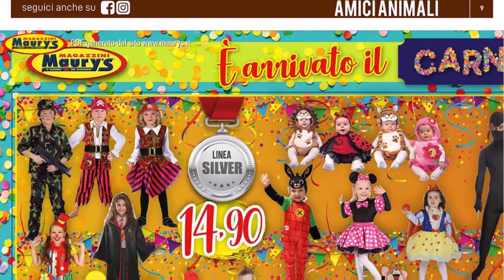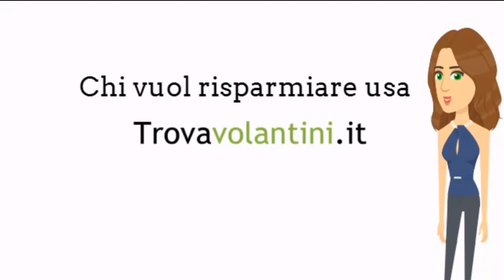VOLANTINO MAURYS dal 28 Gennaio al 13 febbraio 2021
Sfogliamo insieme (in anteprima) il nuovo volantino MAURYS valido dal 28 Gennaio al 13 febbraio 2021